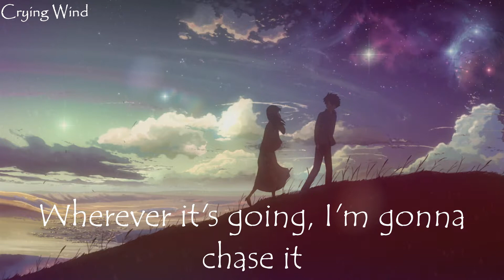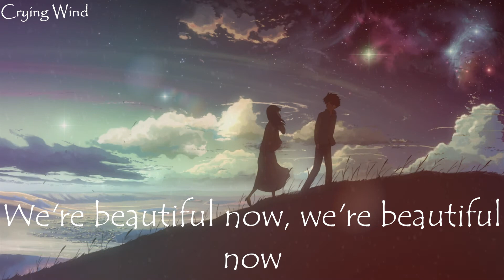Nightcore - Beautiful Now (Lyrics)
Song: Beautiful Now
Original artist: Zedd
✘Lyrics:

I see what you're wearing, there's nothing beneath it
Forgive me for staring, forgive me for breathing
We might not know why, we might not know how
But baby, tonight, we're beautiful now

We're beautiful now
We're beautiful now

We'll light up the sky, we'll open the clouds
'Cause baby, tonight, we're beautiful now
We're beautiful
We're beautiful
We're beautiful

Wherever it's going, I'm gonna chase it
What's left of this moment, I'm not gonna waste it
Stranded together, our worlds have collided
This won't be forever, so why try to fight it?

We're beautiful now
We're beautiful now

We're beautiful
(We're beautiful)
We're beautiful

Let's live tonight like fireflies
And one by one light up the sky
We disappear and pass the crown